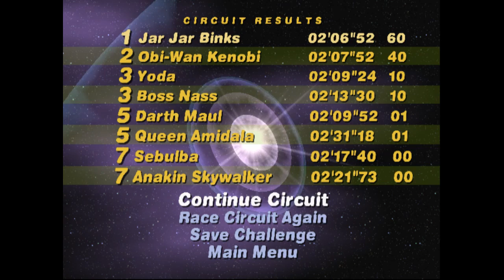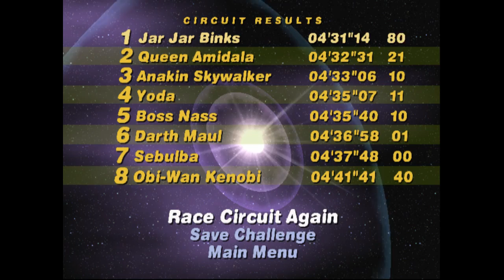April Fools 2018: Bounty Hunter LP - We're All Fine Down Here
Join your boy, Professor Jango, as he plays the game that made him love Jango Fett from the start, Star Wars: Bounty Hunter!

This episode:  Something goes a little screwy.

Follow us @PortHavenForums on Twitter and visit Port-Haven.Com.

Port Haven is a proud member of the Youtube Wolfpack.